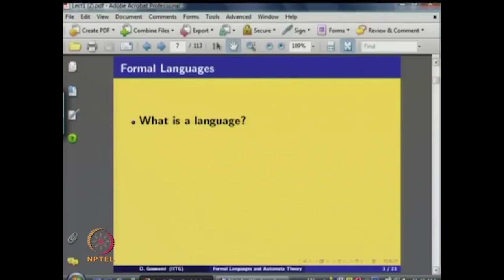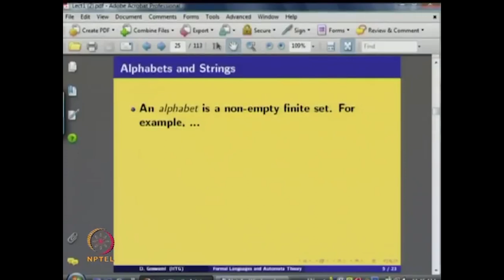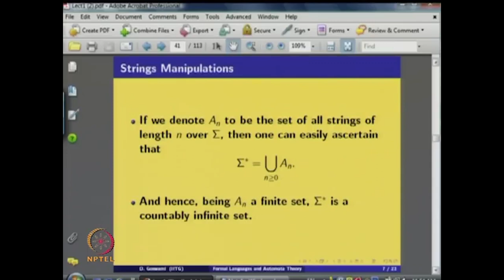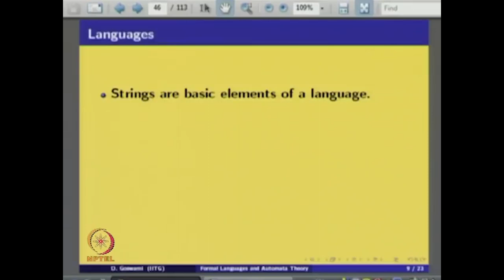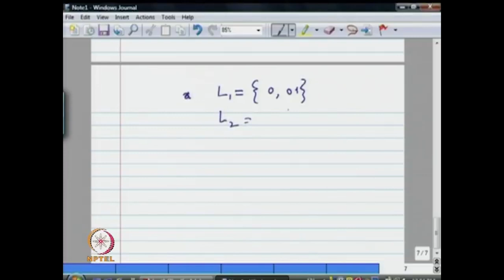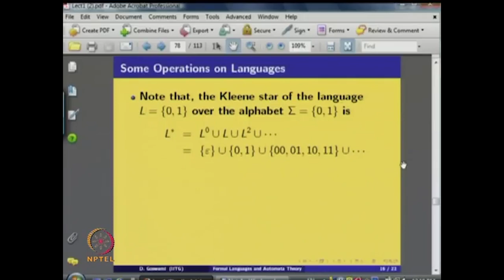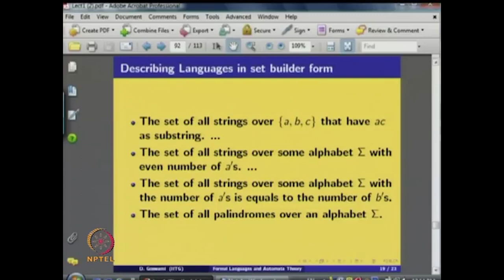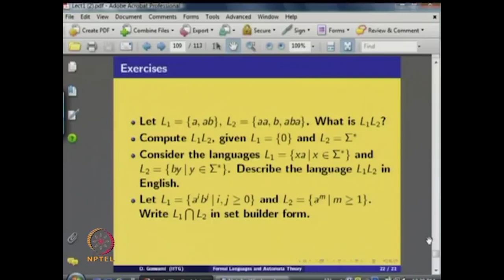Lecture-2 | Alphabet, Strings, Languages